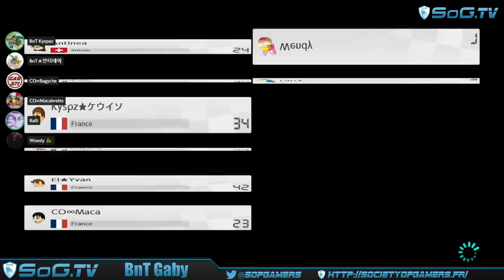[SoG.TV] Mario Kart 8 Deluxe !